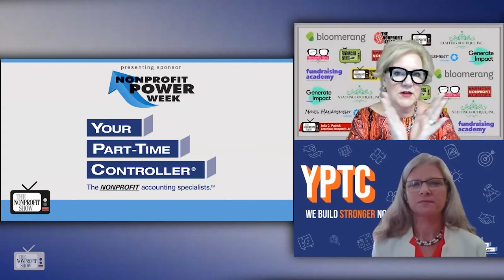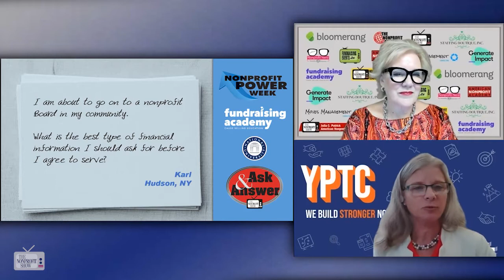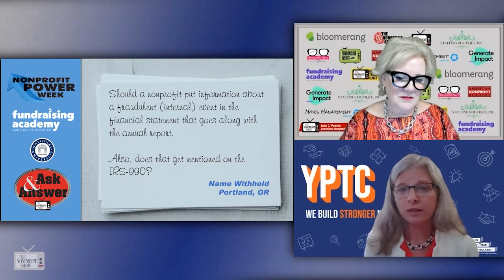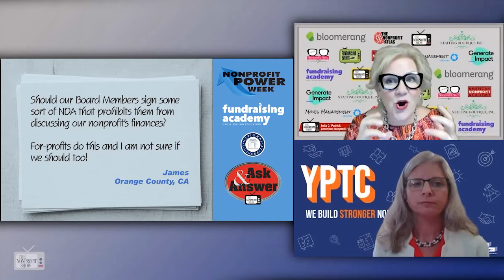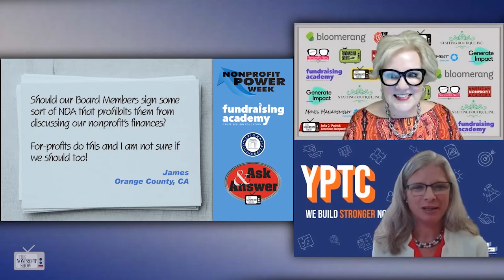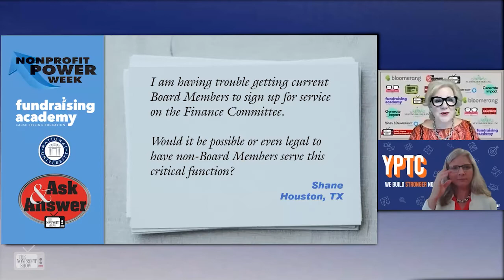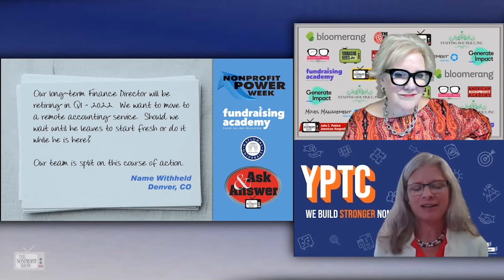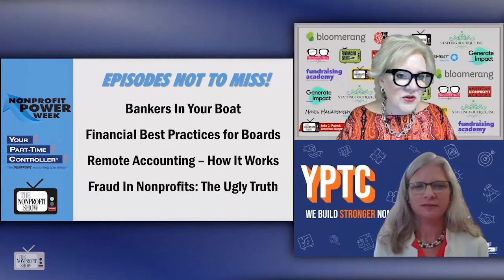NPO Accounting Power Week Viewer Questions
Our Co-host  is joined by Teresa Salemi of YPTC.com and respond to viewers questions on accounting, reporting on frauds, 990 forms, financial NDA's and more.
This is a Power Week Episode focusing on all things financial and accounting with the nationally recognized nonprofit accountants, Your Part-Time Controller.